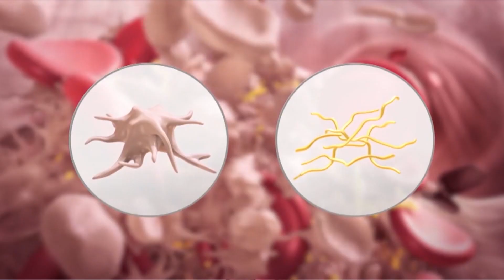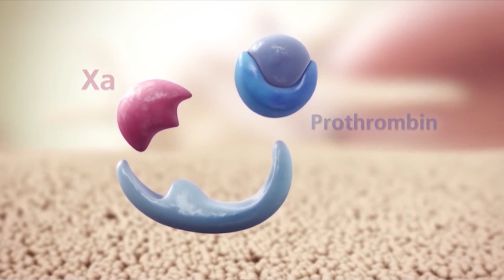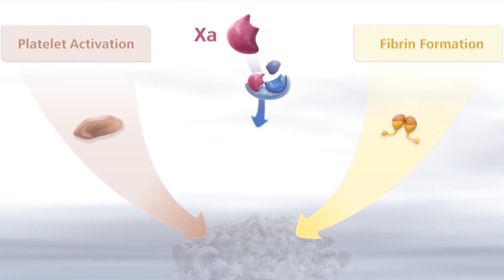Dr. Sudhir Parikh On Coronavirus & Global Impact - Tips & Preventive Measures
Dr. Sudhir Parikh On Coronavirus & Global Impact - Tips & Preventive Measures - ITV Gold Studio